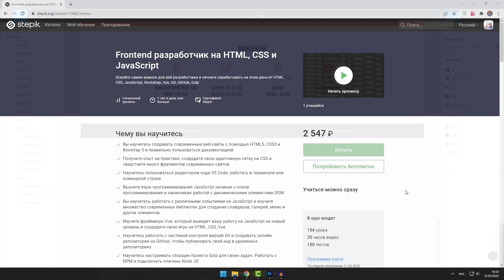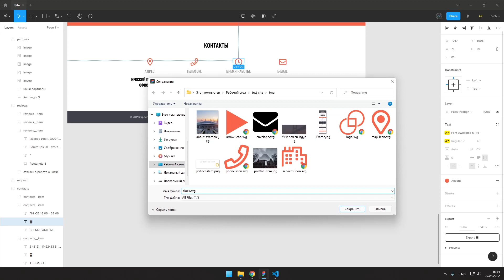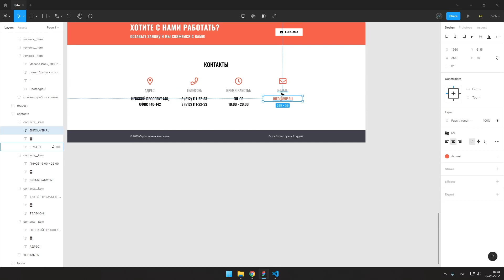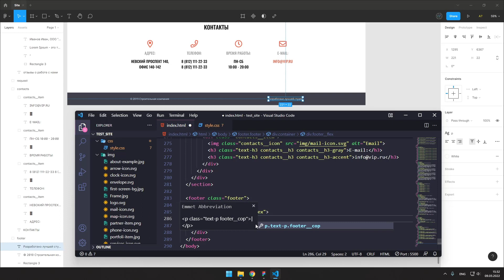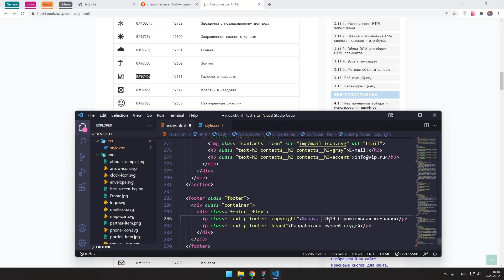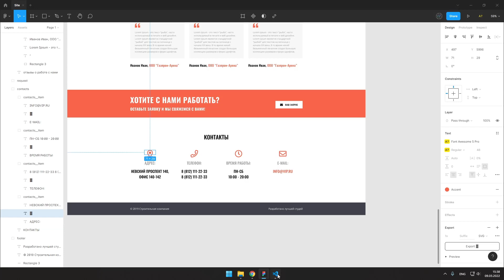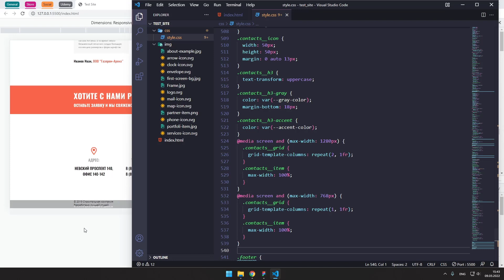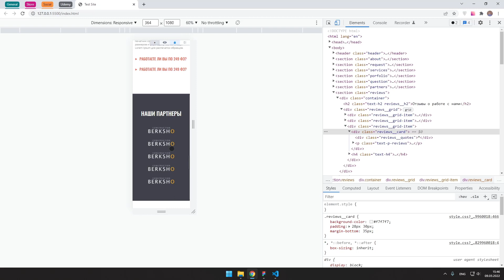Адаптивная верстка сайта с нуля по макету из Figma #12 Контакты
Курс адаптивная верстка сайта с нуля по макету из Figma нацелен на то чтобы научить вас создать верстку сайта с нуля. По макету из Figma я покажу шаг за шагом как создается адаптивная верстка сайта. Адаптивная верстка сайта это верстка заточенная под разные устройства такие как смартфоны и планшеты. По макету из Figma делается верстка сайта в редакторе кода с использованием языка HTML и CSS.

В этом уроке мы сверстаем раздел "Контакты" и сделаем футер сайта. Мы завершим верстку нашего сайта, но это еще не последний урок в этом курсе. В нескольких следующих видео мы поговорим о профессии верстальщика, оптимизируем наш код, протестируем в разных браузерах, сделаем рабочее меню и спойлеры с текстом и еще несколько интерактивных элементов данного сайта.

⚡️ Скачать готовый код вёрстки сайта из курса "Верстка сайта с нуля по макету из Figma"

2. VISA - 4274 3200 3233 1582

💡 На каких платформах можно найти мои уроки (интерактивная pdf карта)